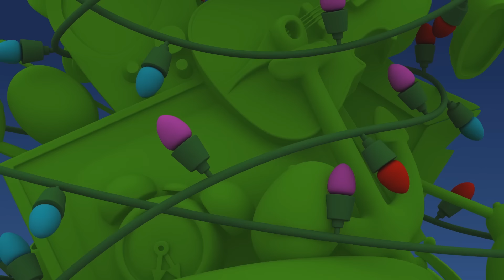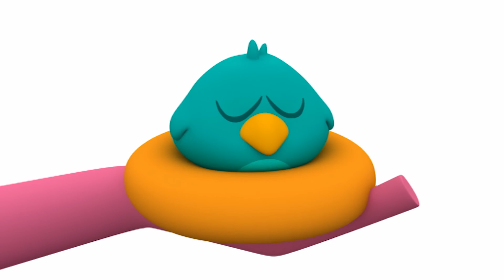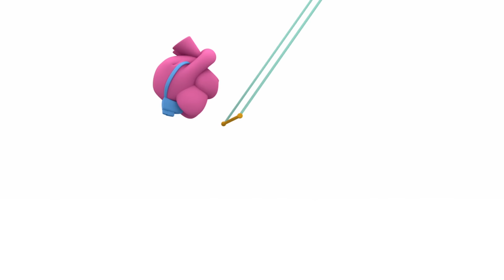📖 POCOYÓ en ESPAÑOL LATINO - El mejor cuento de Navidad [127 min] |CARICATURAS y DIBUJOS ANIMADOS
✔️ ¿Conoces el cuento de Navidad de Charles Dickens? Disfruta de este relato navideño y de otras aventuras con Papá Noel y el árbol de Navidad en esta compilación especial de Pocoyó y sus amigos.

Mira tu episodio favorito haciendo clic en un título a continuación:
00:00:00 El cuento de Navidad de Pocoyó
00:18:49 Navidad lejos de casa
00:25:18 Érase Muchas Veces
00:31:45 Vacaciones Espaciales
00:38:14 La misión secreta
00:40:29 El caballo
00:46:28 El Árbol de Navidad
00:52:21 Un cuento de navidad marciano
00:58:10 El conejo de Pascua
01:04:28 ¿Recuerdas cuando?
01:10:16 Pato atrapado
01:16:17 El Viaje de Elly
01:22:18 El guardián del sueño
01:28:10 Hoy es Navidad
01:29:37 Palabras mágicas
01:35:24 Circo
01:41:56 Piratas
01:48:23 Dulce Navidad
01:50:02 Pocoyo el titiritero
01:56:00 Pocoyo Invisible
02:01:59 Acto de magia

🎅 El cuento de Navidad de Pocoyó
Episodio basado en el clásico "Cuento de Navidad" de Charles Dickens. En una tarde de invierno, Pocoyó y sus amigos juegan en la nieve. Después de una discusión entre Pocoyo y Pato, Elly decide contar la historia del Sr. Scrooge.

👑 Érase Muchas Veces
Pocoyó y sus amigos juegan a disfrazarse y el narrador decide contar un cuento.

🐎 Un caballo para Pocoyo
Pocoyó está hojeando un libro de fotos cuando ve algo que no ha visto nunca: ¡un caballo!

☃  El árbol de navidad
La Navidad ha llegado y Pato quiere un árbol de Navidad decorado.

🎄 Un cuento de navidad marciano
El marciano furioso odia la Navidad desde que su padre lo abandonó una Nochebuena, y se ha propuesto arruinar la Navidad de Pocoyó y sus amigos a cañonazo limpio.

🎥 ¿Te Acuerdas?
Pocoyo quiere enseñar a sus amigos una película de sus recuerdos favoritos.

💤 El Viaje de Elly
Elly emprende un viaje fantástico en sueños.

🎩 Palabras mágicas
Algo muy raro le está pasando hoy…

🎪 Circo
Pocoyó, Pato y Elly están montando un circo en el que habrá acróbatas, malabaristas y payasos.